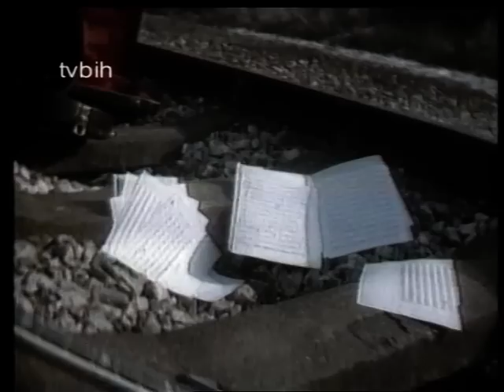Teska Industrija - Sarajevska Noc - 1993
vedad hadziavdic, sead trnka, alen mustafic, damir gradascevic, dino olovcic.